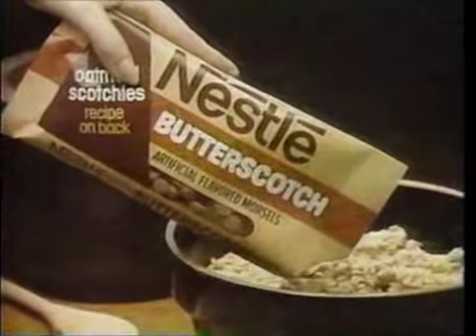Today Show 30th Anniversary: January 14, 1982 (Part 1)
On the 60th anniversary of the Today Show, Platypus Comix presents the 30th anniversary of the Today Show, featuring rare early footage and the final living appearances of many of the original hosts. The original, Dave Garroway, died shortly after he appeared here.

Part 1: The history behind J. Fred Muggs. Bryant Gumbel, Jane Pauley, Willard Scott